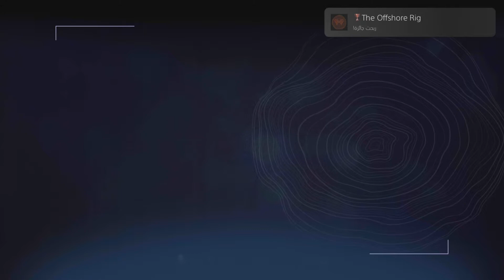جميع تروفيات - wereWolf